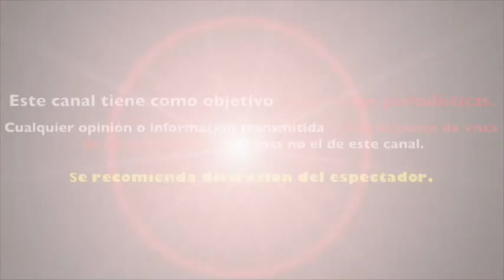DULCE MARIA "REGRESA a TELEVISA" con un PROYECTO totalmente DIFERENTE a su CARRERA